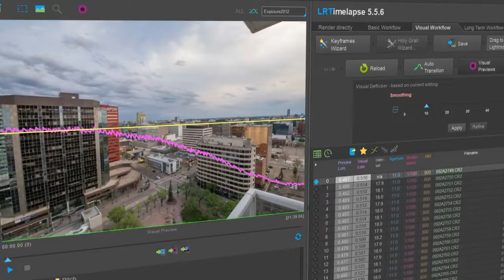Photography Tips - Guide To Timelapse Photography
This video was created as part of Tongal’s YouTube Original Videos Project. You can follow its creators on instagram: @bourdoncreative